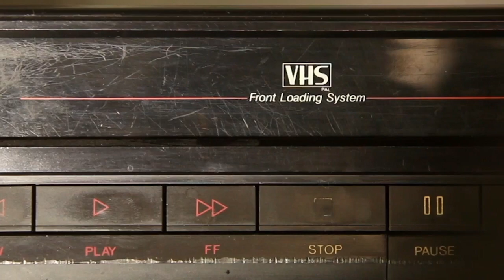2021-22 Minnesota Gophers Women's Hockey Intro Video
Watch the official intro video for the 2021-22 University of Minnesota Golden Gopher Women's Hockey team.